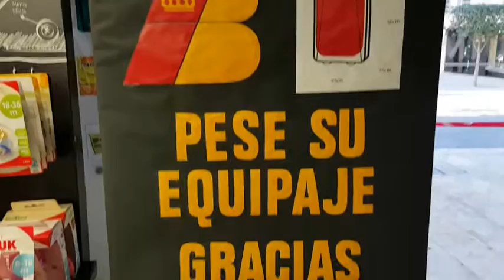Vinaròs News, Carnaval News 2016, comerciants disfressats, 5 febrer